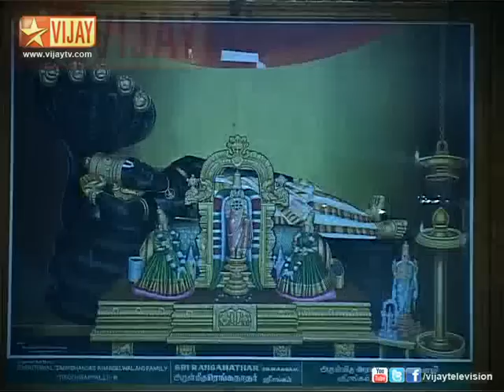Azhaikkindràn Arangan 06/19/12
A spiritual discourse of Lord Vishnu by Muralidhara Swamiji!